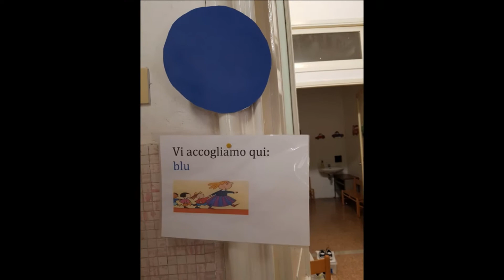OPEN DAY INFANZIA BERTANI